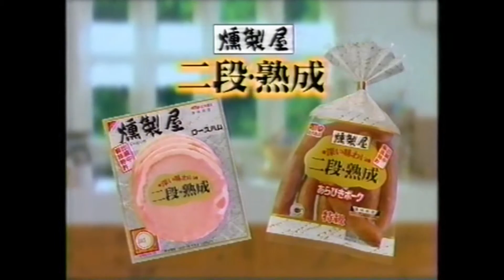1995年懐かCM9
1995年に放送されていた番組で流れていたCMです。